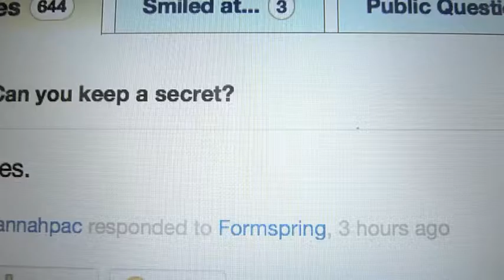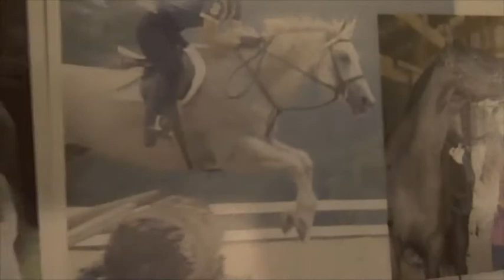all I want to do is B E L I E V E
I traded my dreams for this mess of memories...and they just stopped working for me...No ever likes getting older...Angel you sing about beautiful things...and all I wanna do is
BELIEVE.

so...yeah. Haven't made a video in awhile. I've tried to several times but it just doesn't happen...so I ran into this song on my itunes and yep. it's exactly what I'm feeling haha it's the song for a video so I made this. I know it's not a "legit" video and I promise I will continue those!

the pictures are pictures I put up beside my bed in my dorm room.
the rest are different site of mine that are important...along with some of the slogans I have with them.
I just got an iphone- I'ver never had one before so it's pretty neat- and of course Sparks is my lock screen.
That picture and some of the ones on my wall are credit to Cindy Austin Photography. She's amazing at pictures.

so anywho. yeah it's hard being away at college.
it's hard being AT college.
It's just hard.
sometimes I just feel like I'll never truly belong at a college or school...horses define me, without them it's like. it's like winter without christmas, or summer without warmth, a fumbling kitten that can't see yet.
I just bump around...people say hey it's fine it'd just take time. well I've given it time...and yeah it's not like I'm just a loner haha I have made good friends with people and I know a good bit of people...but it's just an awkward school in general so there ya go.
I'm trying to figure out what I'm gonna major in so I can plan classes and all that.
but it's just people here don't understand...ugh I don't give know how to put it or what I'm feeling- it's just confusing.
I don't think anyone can truly understand but some of yall might at least have the similarity of saying goodbye to one horse and see you later to your own horse for such a long time.
sometimes I feel alright here...like this morning I went for a run out in the rain and slush and went to the gym and hung out with some people and watched some of US Nationals on the feed and texted my horse friends about it and it's begun snowing so that was cool
And I finally got to actually talk to my old best friend from home like we used too...I miss that ya know? we used to ride together in the winter when I had the horses near home and we'd just talk about whatever...or take over her home haha
anywho point is I just miss home. I miss how things USED to be.
I miss the horses. my family. my friends...my TOWN i lived in.
I miss the south for petes sake. It doesn't freaking snow in october in the south!!!
haha
but I'm finally starting to accept that I'm here. and that all there is to it.
that doesn't mean sometimes I don't stalk my old videos thinking. I did that?!? really??? dang.
haha somethings of the past don't feel real anymore...but maybe the point is one day I could be saying that about this place who knows.
cause I sure don't.

This is an awfully long description and if you read it I love yall cause yall are the one thing in my past that's actually still here in present!
Thanks so much for all the subs and I will make a legit video soon.
and when it's Thanksgiving...
haha expect some AWESOME videos cause I intend to fill up my computer with footage!!